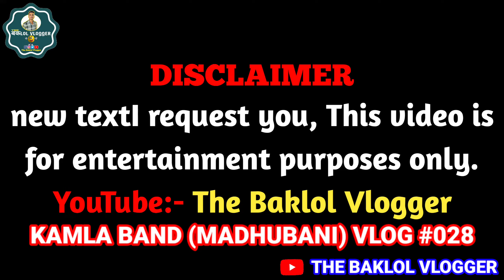Kamla Band madhubani jhanjharpur कमला बांध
दोस्तो मैं आपका भाई आपका दोस्त प्रिंस राज ||
आप सभी का हमारे यूट्यूब चैनल में स्वागत है, हमारा वीडियो बनाने का मकसद सिर्फ आप सब का मनोरंजन करना है, इस वीडियो का मकसद किसी के भावना को ठेस पहुंचाना नहीं हैं||

                                           💞 Your Queries 👇

Jhanjharpur ||
Madhubani ||
Madhubani Penting ||
Jhanjharpur RS ||
Jhanjharpur Relway Station ||
Jhanjharpur kamla band ||
kamla Band Jhanjharpur Madhubani ||
Kamla Band ||
Jhanjharpur Market ||
Jhanjharpur Vlog ||
Jhanjharpur blog ||
Jhanjharpur video ||
झंझारपुर बाजार ||
झंझारपुर रेल्वे स्टेशन ||
कमला बांध झंझारपुर ||
कमला बांध मधुबनी ||
मधुबनी पेंटिंग ||
मधुबनी पेंटिंग बिहार ||
the Baklol Vlogger ||
prince raj vlog ||
the baklol blogger ||